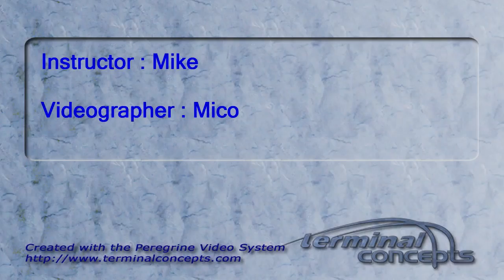Laura Herron's Tandem skydive!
Laura Herron's tandem skydive on Sunday, July 03, 2011 with Mike.